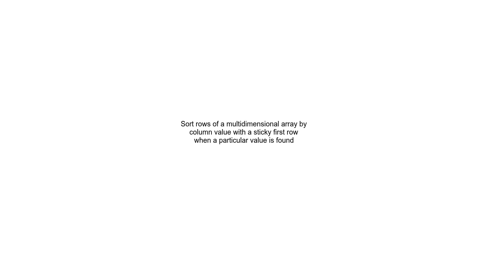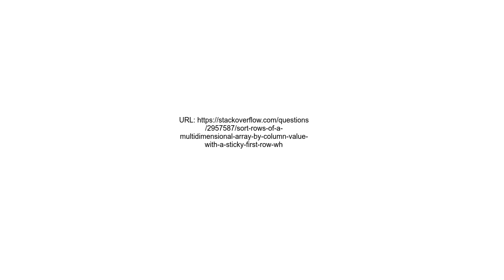Sort rows of a multidimensional array by column value with a sticky first row when a particular valu